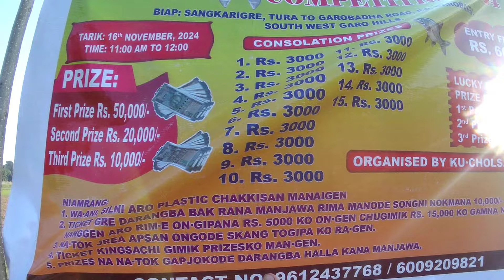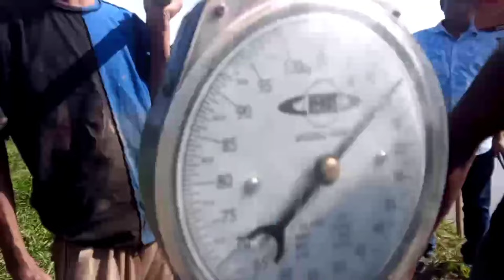Garobadha Sankarigre Chekki competition natok watjok | 16-11-2024|50k